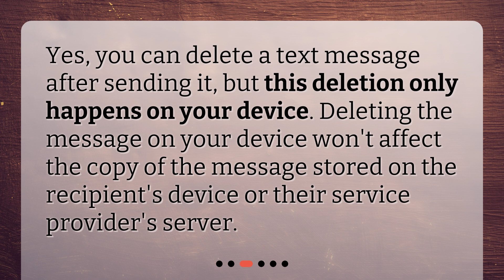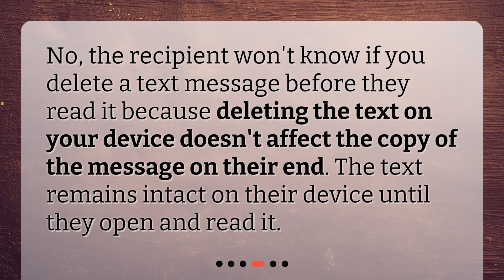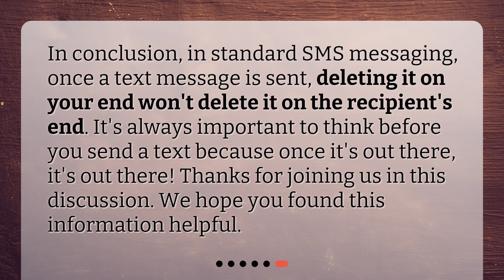Will the recipient know if I delete a text message before they read it?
What Happens When You Delete a Text Before It's Read? • Curious about texting etiquette? Wondering if you can delete a text before it's read? Watch this video to find out what happens when you hit delete and whether the recipient will know about it. Don't miss out on this important information for all texters!

00:00 • Will the recipient know if I delete a text message before they read it?
00:16 • What Happens When I Send a Text Message?
00:44 • Can I Delete a Text Message After Sending?
01:02 • Will the Recipient Know if I Delete a Text Message Before They Read It?
01:22 • What About Other Messaging Apps?